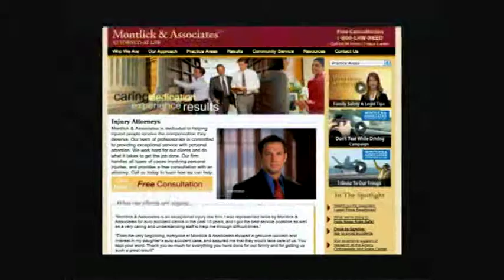Prevent the Spread of Germs & illness at home, by Montlick & Associates.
From ABC News: Montlick & Associates Family Safety Advocate, Jacquie Palisi, shares tips on how you can prevent the spread of harmful viruses and bacteria in your home, by teaching your kids the ABCs of good personal hygiene. Presented as part of Montlick & Associates' Family Safety program.  For more information and to download helpful free injury prevention tips on this and other important subjects, and click on Family Safety.
Montlick & Associates, Atlanta Personal Injury Attorneys.  Georgia Personal Injury Attorneys. Atlanta Injury Attorneys. Georgia Injury Attorneys.